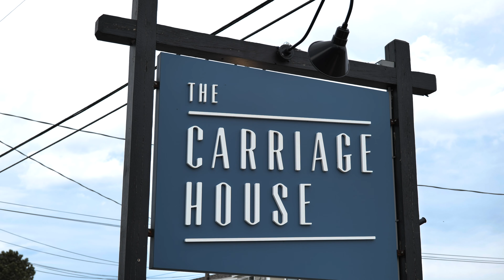Carriage House Restaurant // Rye, NH Dining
The Carriage House in Rye is still open Wed-Sat for dinner, offering Upscale American cuisine with creative cocktails in a casual atmosphere and waterfront views of Jenness Beach. Come in and eat, drink, celebrate and enjoy the ocean views!

VIDEO BY:
DEVIN LABRIE - Portsmouth, NH Video Production
LABRIE MEDIA